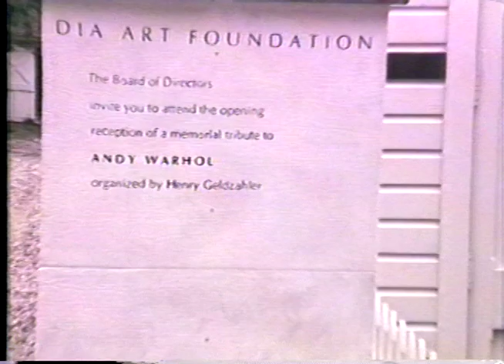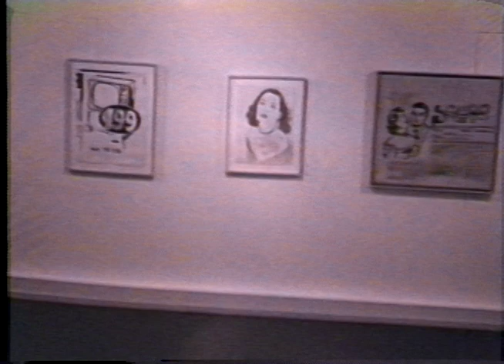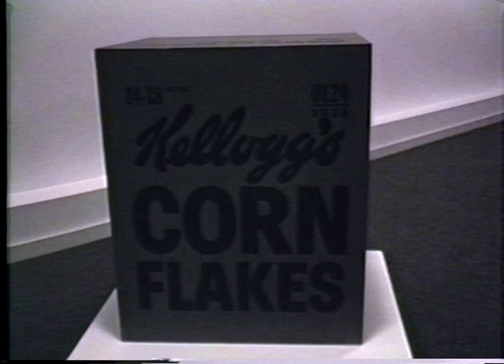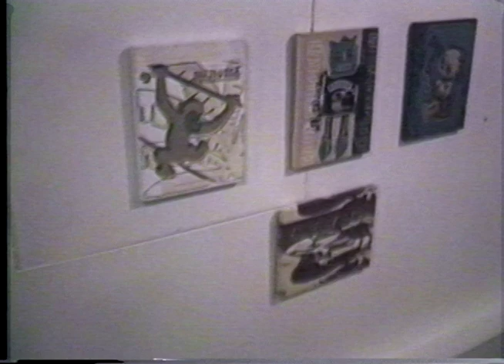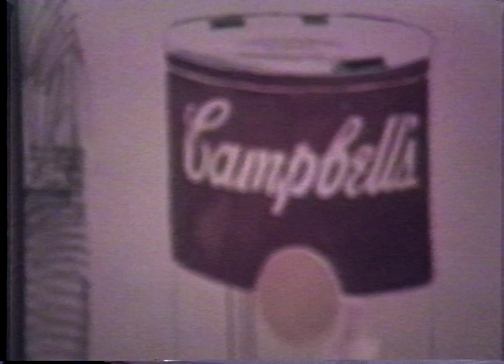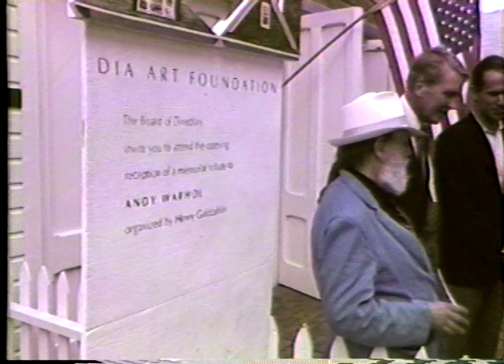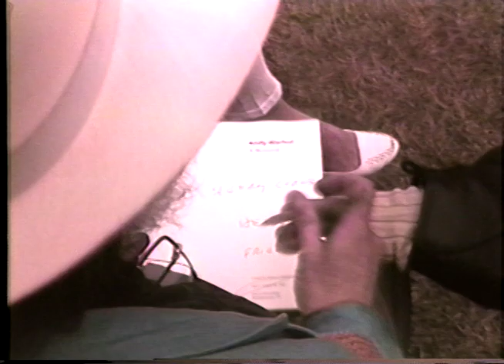Andy Warhol 1988 Memorial Exhibition - Henry Geldzahler - The Dia Foundation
Henry Geldzahler asked me to video record the opening of the Andy Warhol 1988 memorial exhibition that he curated for the Dia Foundation's location in Bridgehampton NY.

The quality of this recording is as it is, it being a mere VHS original, but thankfully it still exists.
Nicholas Maravell